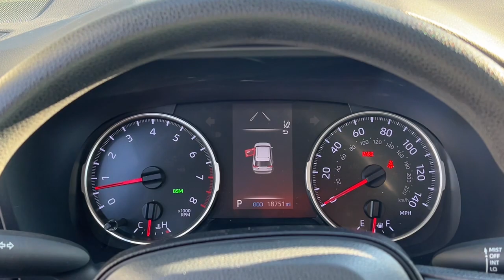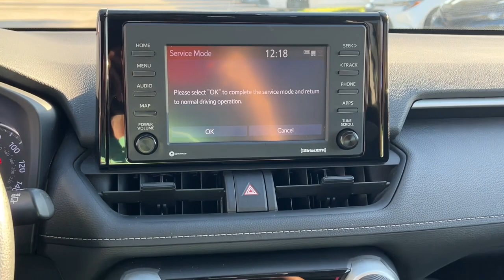2021 Toyota RAV4 Fort Lauderdale, Coconut Creek, Hollywood, Tamarac, Coral Springs, FL U111210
Super White Used 2021 Toyota RAV4 LE available in Fort Lauderdale, Florida at Lipton Toyota. Servicing the Fort Coconut Creek, Hollywood, Tamarac, Coral Springs, FL area.

Lipton Toyota
1700 W Oakland Park Blvd

CARFAX One-Owner. Recent Arrival! Super White 2021 Toyota RAV4 LE 2.5L 4-Cylinder DOHC Dual VVT-i 8-Speed Automatic FWD Ash Cloth.brbrbrOdometer is 17025 miles below market average! 27/35 City/Highway MPG Priced below KBB Fair Purchase Price!brbrbrBuy with Confidence as all of our cars are have been through a thorough 160 point inspection by our ASE certified mechanics. Our Finance team has over 75 years combined experience with all types of credit; working closely with 25+ banks we handle all credit situations. Please visit our showroom at 1700 W Oakland Park Blvd Fort Lauderdale FL 33311 to see our complete inventory. Lipton Toyota is proud to have served South Florida for over 30 Years. Call Click or come on by today.